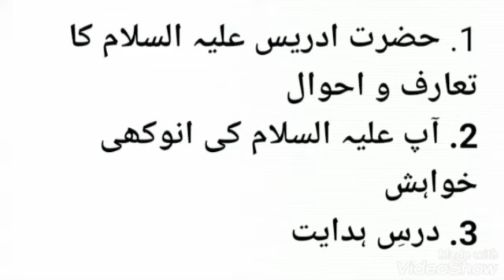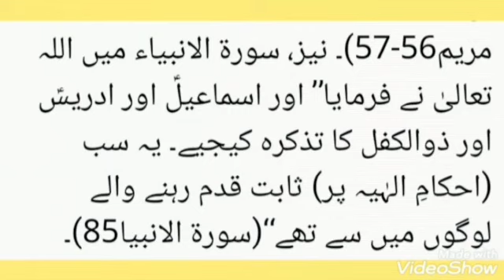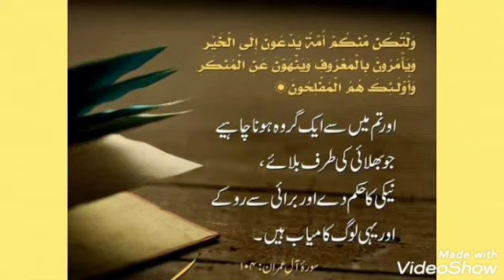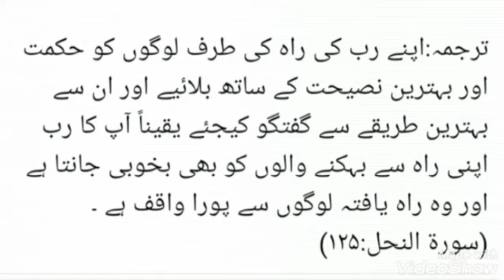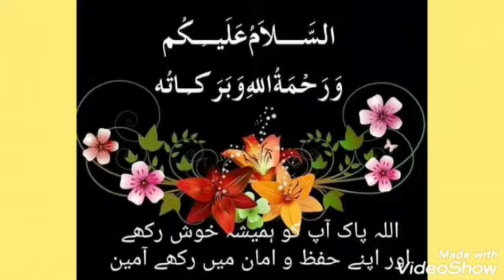kissa sul lambiya Kissa of Hazrat Idrees (R.A)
kissa so lambiya
Kissa of  Hazrat Idrees (R.A)